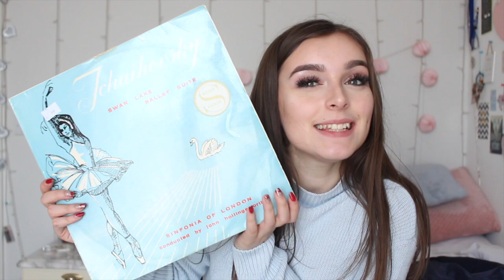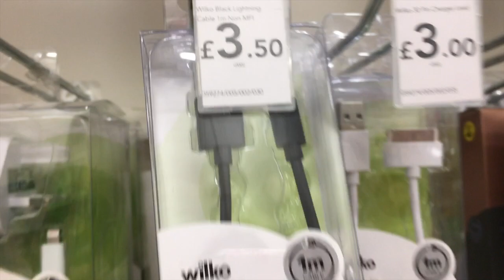THRIFT WITH ME + HAUL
STALK ME ELSEWHERE:

❀ S N A P C H A T➜ @elisebooth_x
❀ I N S T A G R A M➜ @elise_booth
❀ T W I T T E R➜  @elise__booth

MAKE SURE TO SMILE AT LEAST ONCE TODAY AND THANK YOU SO MUCH FOR SUPPORTING ME! xoxo